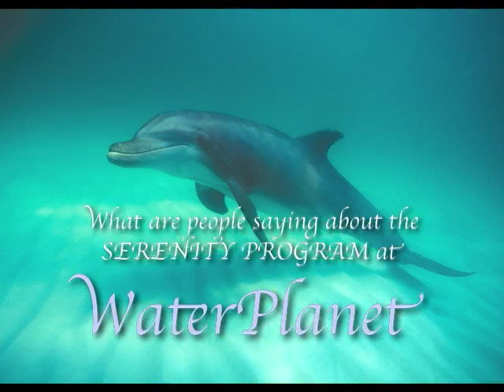Dolphin Therapy - Testimonies -Serenity Program - Water Planet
Listen as parents and therapists discuss their experiences with the dolphin assisted therapies during the Serenity Program at Water Planet.